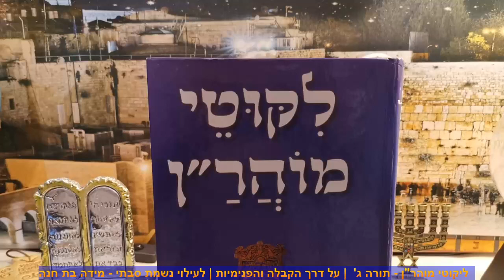ליקוטי מוהר"ן תורה ג' אקרוקתא-סוד הניגון הרוחני | קבלה וחסידות